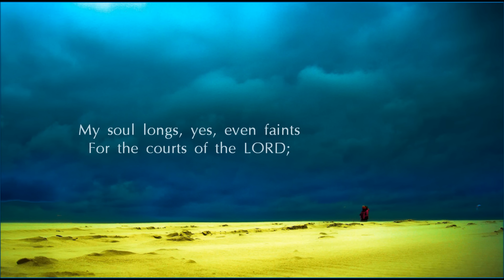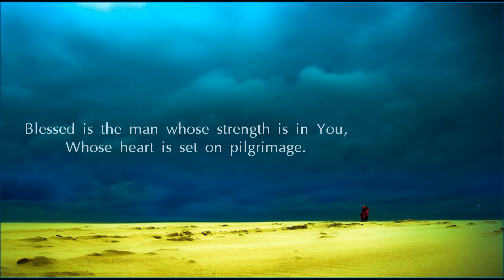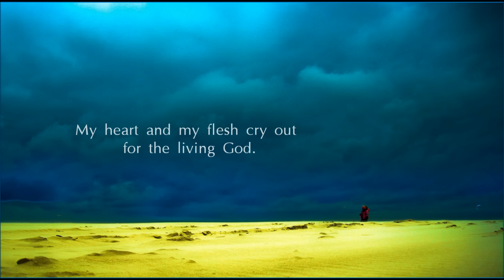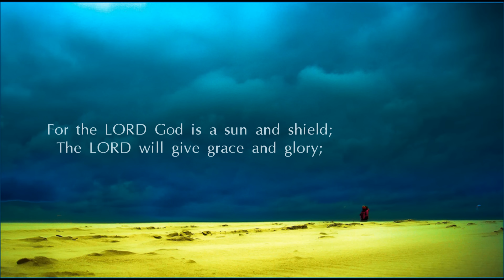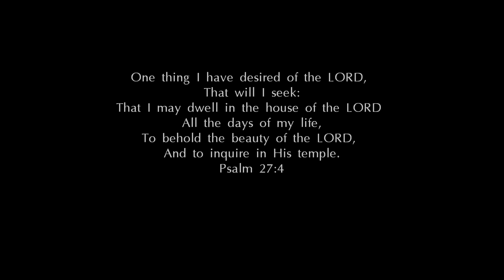Psalm 84 Song (NKJV) "How Lovely is Your Tabernacle" (Esther Mui)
(Listen and download word for word Scripture songs suitable for worship and effective for memorizing and meditating on the Word of God.)

Music Copyrighted by Esther Mui.

1 How lovely is Your tabernacle,
O LORD of hosts!
2 My soul longs, yes, even faints
For the courts of the LORD;
My heart and my flesh cry out for the living God.

3 Even the sparrow has found a home,
And the swallow a nest for herself,
Where she may lay her young—
Even Your altars, O LORD of hosts,
4 Blessed are those who dwell in Your house;
They will still be praising You. Selah

5 Blessed is the man whose strength is in You,
Whose heart is set on pilgrimage.
6 As they pass through the Valley of Baca,
They make it a spring;
The rain also covers it with pools.
7 They go from strength to strength;
Each one appears before God in Zion.[b]

8 O LORD God of hosts, hear my prayer;
Give ear, O God of Jacob! Selah
9 O God, behold our shield,
And look upon the face of Your anointed.

10 For a day in Your courts is better than a thousand.
I would rather be a doorkeeper in the house of my God
Than dwell in the tents of wickedness.
11 For the LORD God is a sun and shield;
The LORD will give grace and glory;
No good thing will He withhold
From those who walk uprightly.

12 O LORD of hosts,
Blessed is the man who trusts in You!